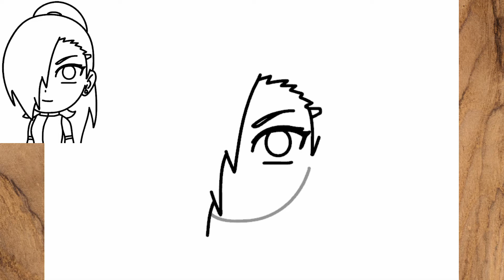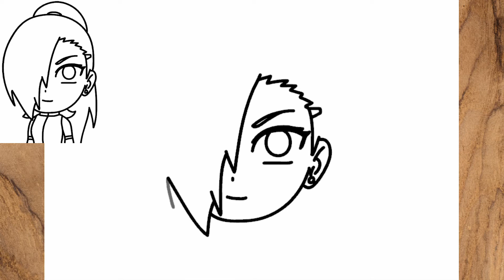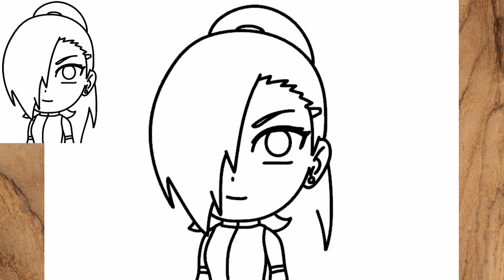Como dibujar a Ino chibi paso a paso de Naruto sd